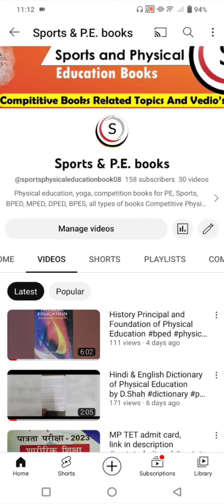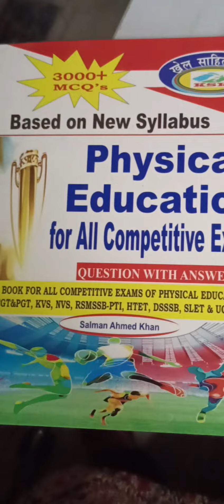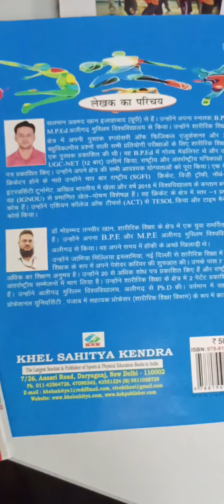objective book for Physical Education Sharirik Shiksha MCQ book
details given 👇

2023 Edition - Sharirik Shiksha- Pratiyogi Pariksha Pustak - Book For All Competitive Exams of Physical Education – DSSSB/PGT/TGT/KVS/NVS/UGC-NET/RSMSSB/HTET/UPHESC/ARMY SCHOOL/LNIPE/BHU/DU/RU/B.P.Ed./M.P.Ed./D.P.Ed./B.A./B.Sc./B.P.E.S/B.P.E. (3000+MCQs)

Flip kart
sharirikshiksha